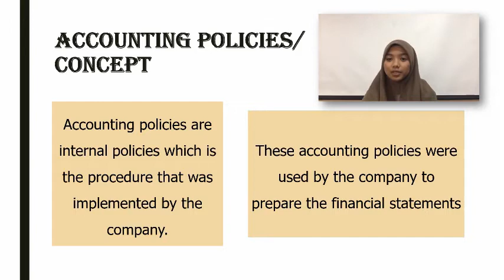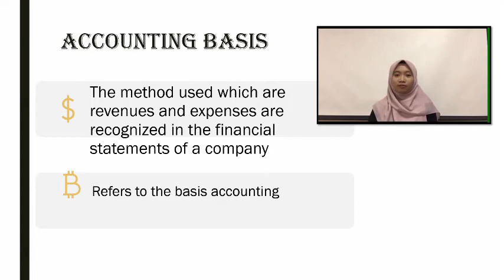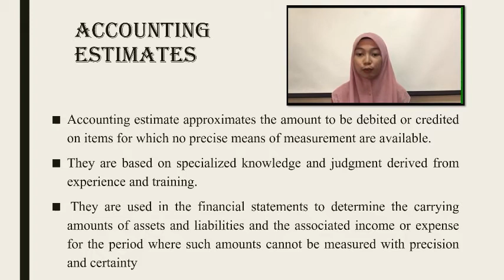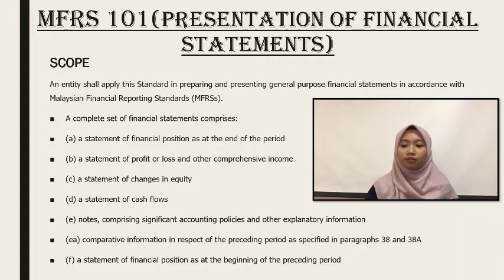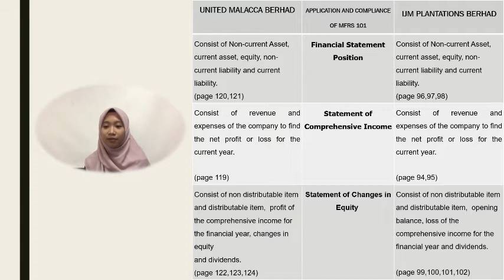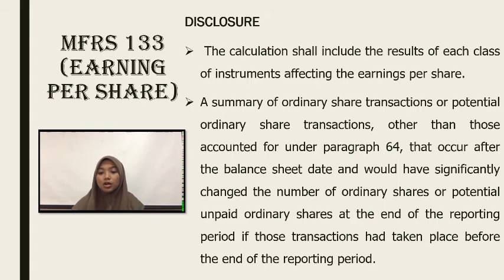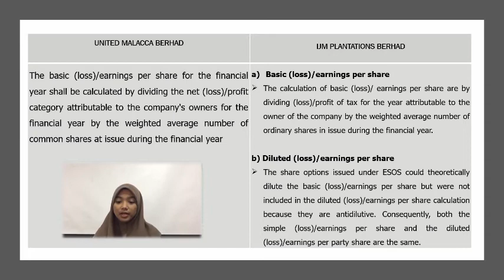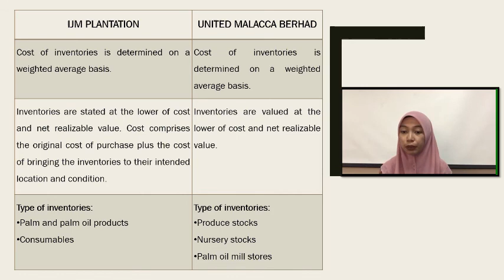Financial Statements Analysis (ACC 2642): Presentation of Financial Statements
We are from DIA 6A, this video is for assignment purpose and prepared for our lecturer, Madam Wan Arliza binti Wan Zainal.

Group members:
Nurul Syafwanie binti Sarifuddin (PDA-1805-006)
Nur Zara Fadilah binti Betta (PDA-1805-140)
Normaisarah binti Azmi
(PDA-1805-010)